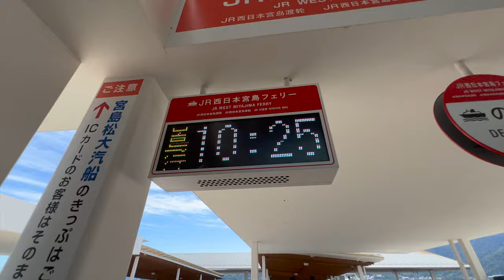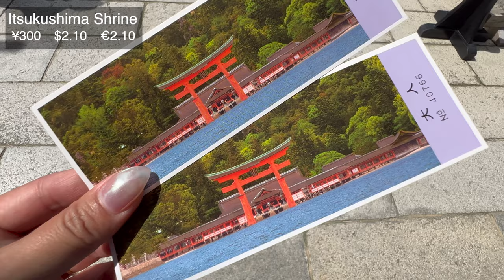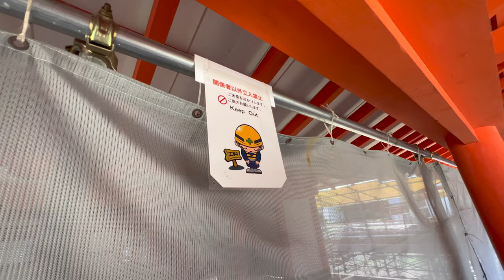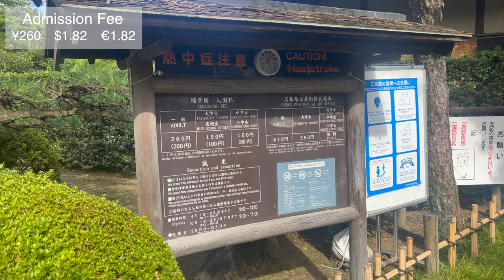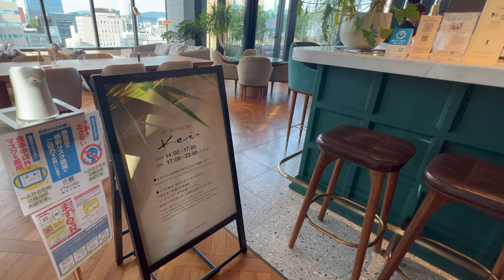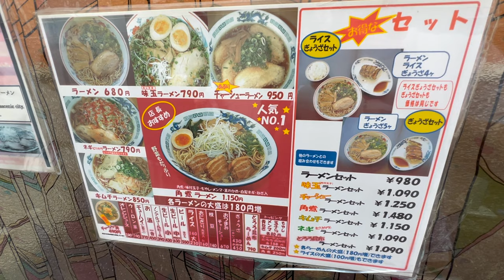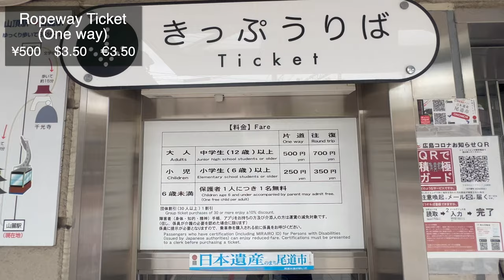【HIROSHIMA Vlog】If you're thinking of coming to Hiroshima, you should check this video🇯🇵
Hi!
This is NEMAWASHI Travel JPN🇯🇵
“Nemawashi” means to make necessary preparations for consensus building in Japanese.
Traveling is my hobby, so I would like to NEMAWASHI with everyone what it is like to travel🌷
I hope that as many people as possible will know about Japan.

■Location
Hiroshima, Japan

■Season
September 2022